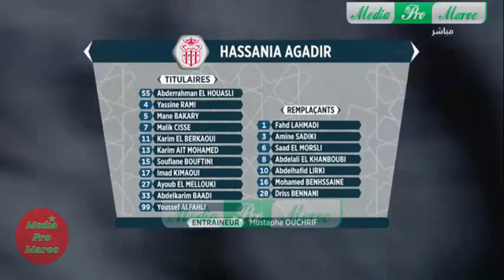ملخص كامل لمباراة حسنية أكادير و المغرب التطواني الجولة 7 | MAT VS HUSA 26/11/2019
mat vs husa#agadir vs tetouan#husa vs tetouan#husa vs mat#husa 26/11/2019
ملخص كامل لمباراة حسنية أكادير و المغرب التطواني الجولة
7 | MAT VS
26/11/2019

الوصف :

🎧 Music  Free For Creator :
Media Pro Maroc ᴴᴰ